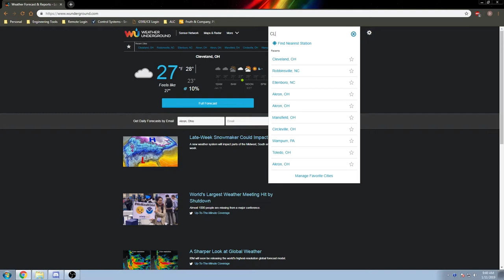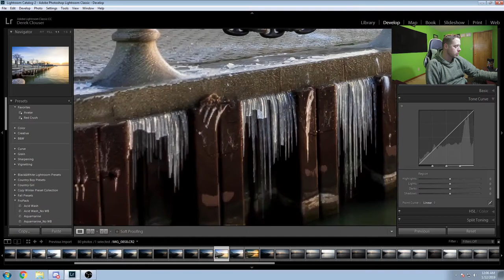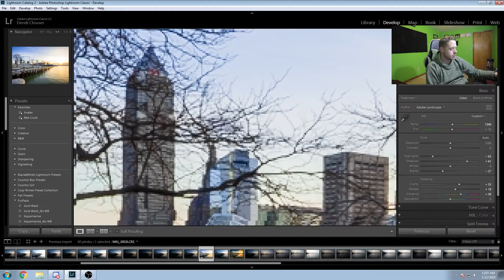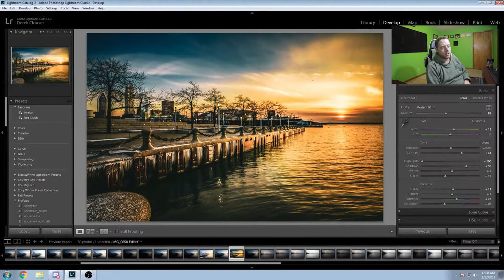Challenge-1: Sunset Challenge ThRoPhoto Challenge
Challenge: Sunset Photo

Please don't forget to vote on who's photo you think is better!  These challenges only work if we get your participation!

Don't forget to attend the live stream regarding these photos and more, this Sunday at 9pm EST Live on this channel! We hope to see you there!

Current Score - TLTV 0 - 0 Rookzer

DSLR: Canon-80D

Primary Lens: 24-105mm Canon L F4 IS USM

My motorcycle: 2008 Suzuki GSXr 1000
My helmet: Shoei GT Air